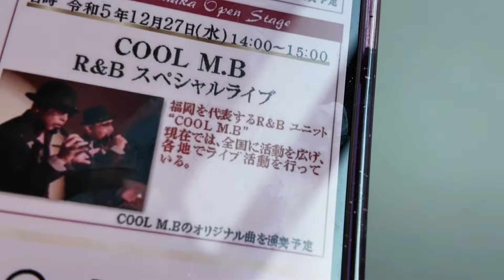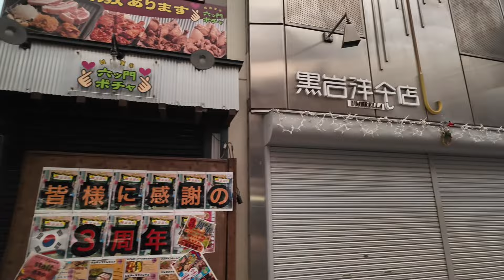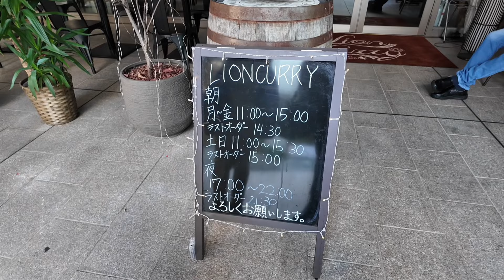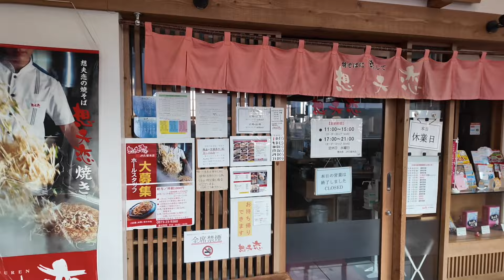2023年12月27日水曜日のVlog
2023年12月27日水曜日

福岡県久留米市六ツ門8-1
久留米シティプラザ
六角堂広場で

福岡を中心に全国に活動を広げる
兄弟デュオCOOL M.Bさんたちが
歌うときいて 冬休み中の息子と
宗像は赤間駅からJRで久留米に

歌声を聞いて 息子 びっくり
感動していました🔥

その道中を osmopocket3 で
ただただ撮っていたのを
短めにしました

電車とバスで
ハプニングもありましたが 🤣
楽しい一日でした〜

サチです。
ラジオのDJ/ボーカル先生
/イベントMC/英会話の先生 で

2014年に40歳のときに
息子 遊(ユウ) が生まれました

楽しい動画をUPします
笑ってもらえたら